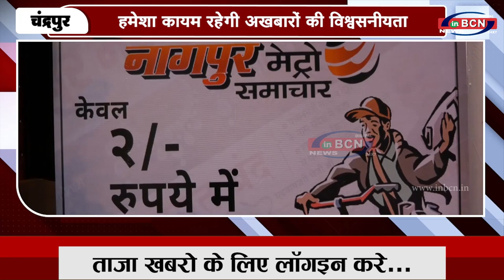हमेशा कायम रहेगी अखबारों की विश्वसनीयता...INBCN NEWS